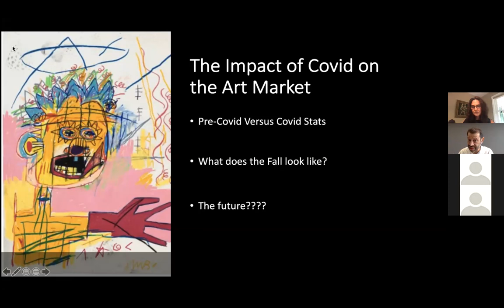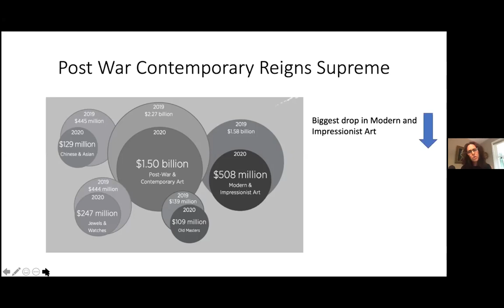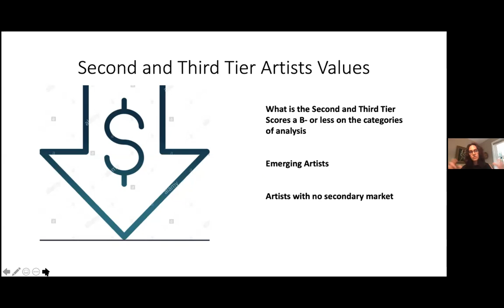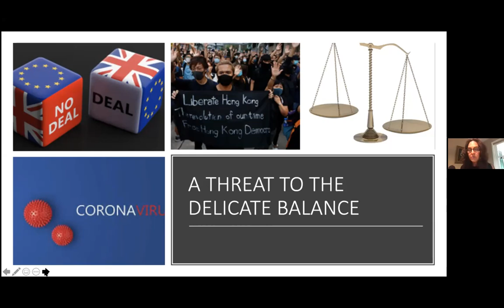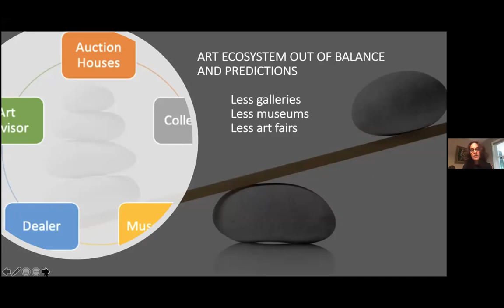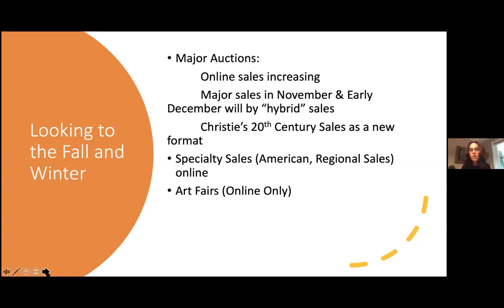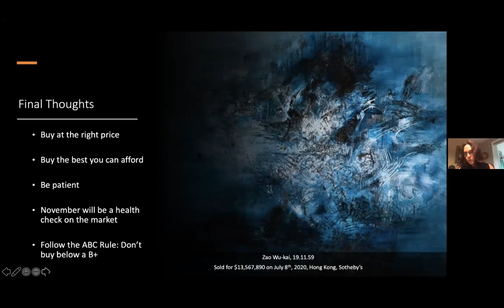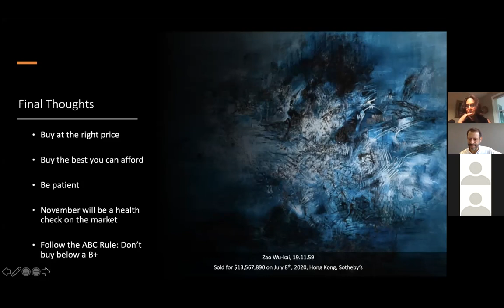YPO Art Network Anita Heriot The Art Market during Covid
YPO Art Network Masterclass on the impact of Covid on art market with Anita Heriot of Pall Mall Art Advisors  - 25 August 2020